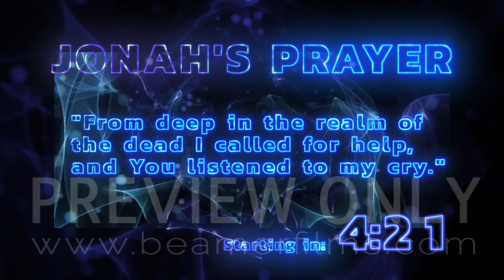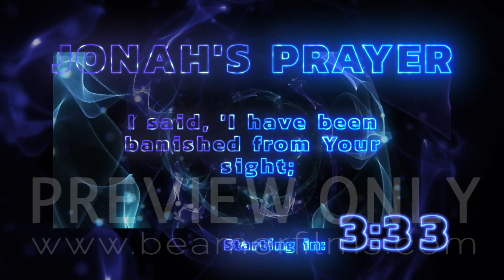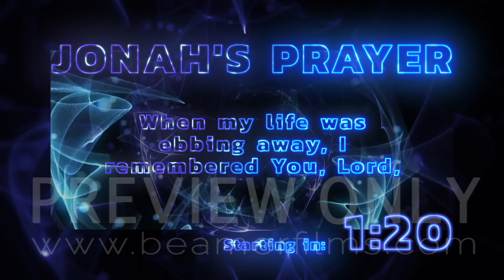Jonahs Prayer Scripture Countdown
Jonah's Prayer Scripture Countdown is a dramatic portrayal of Jonah's prophetic prayers to God from the belly of the fish. Our Lord told His disciples that He would likewise be three days and three nights in the heart of the earth. This visual depiction from inside the fish features an ambient musical background which can be muted if you prefer a more traditional worship mix.